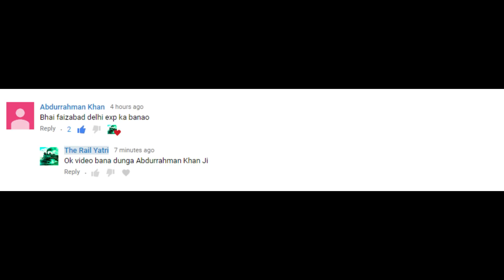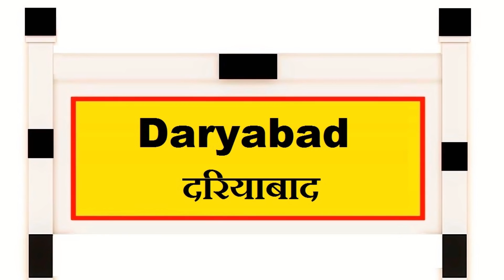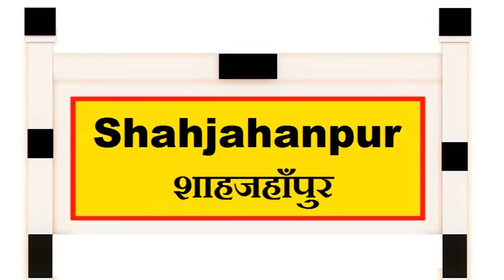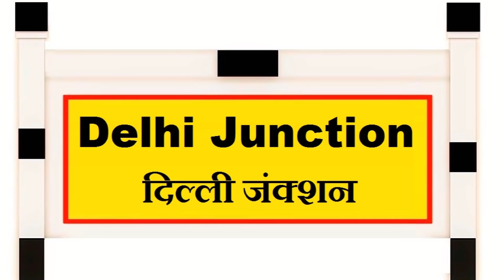Faizabad Delhi Express | फ़ैज़ाबाद दिल्ली एक्सप्रेस | 14205 | Faizabad to Delhi Train | ट्रेन जानकारी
Information about Trains running between Faizabad to Delhi Train.
फ़ैज़ाबाद जंक्शन से पुरानी दिल्ली जंक्शन के बीच चल रही ट्रेनों के बारे में जानकारी.
14205/Faizabad - Delhi Express | फ़ैज़ाबाद - दिल्ली एक्सप्रेस.
About - 14205/Faizabad - Delhi Express

This is runs between Faizabad Junction to Delhi Junction and covers almost 615 km in 11 hours 05 minutes and the average speed of this train is 55 Km/h. Train no.14205 is Express type train and belongs to NR/Northern railways zone and this train always run with WDM-3A Locomotive from Faizabad Junction to Old Delhi Junction.

Faizabad - Delhi Express runs Everyday from Faizabad Junction at 05:25 in Evening and In this train Tatkal is available for Passengers.

फैजाबाद - दिल्ली एक्सप्रेस शाम को 05:25 बजे हर दिन फैजाबाद जंक्शन से चलती है और इस ट्रेन में यात्रियों के लिए तत्काल सुविधा उपलब्ध है।

Now 14205 Faizabad Delhi Express Time Table, Train Route /Junction and Halting Stations - Faizabad Junction, Daryabad, Barabanki Junction, Lucknow Charbagh, Shahjahanpur, Bareilly Junction, Rampur Junction, Moradabad Junction, Hapur Junction, Ghaziabad Junction and Old Delhi Junction.

14205/Faizabad Delhi Express is ICF coacher train.
Coach composition - LOCO-SLR-GEN-GEN-GEN-HA1-A1-B2-B1-S1-S2-S3-S4-S5-S6-S7-GEN-GEN-GEN-SLR
Catering - No Pantry Car, On-board Catering and E-Catering facility is available in this train.